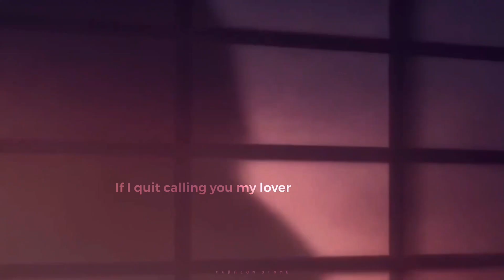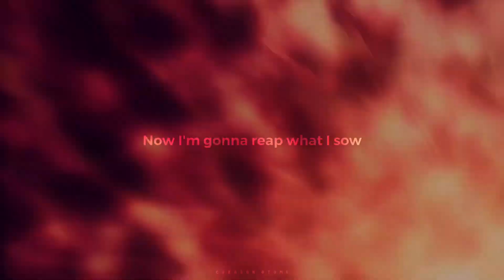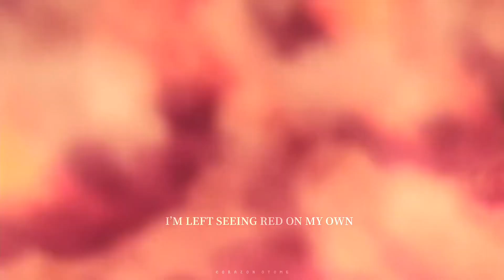Stitches「 AMV 」Hijikata and Chizuru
anime: hakuouki
song: stitches

➭ Use 🎧 Watch in HD 1080.